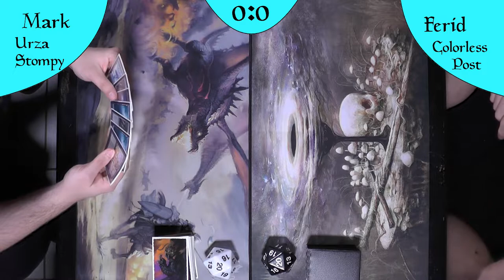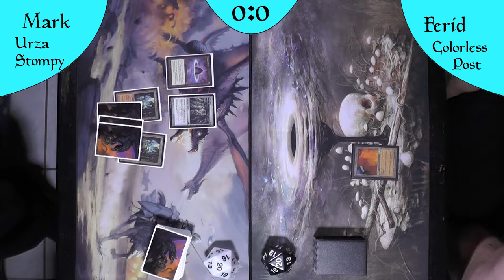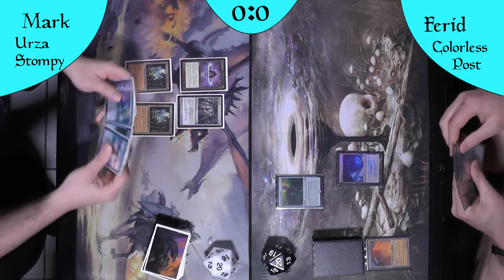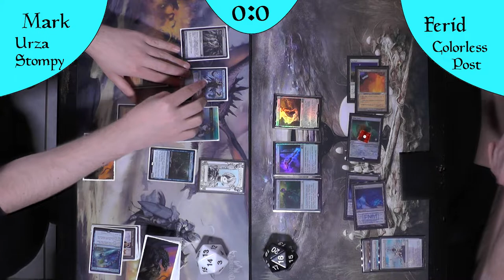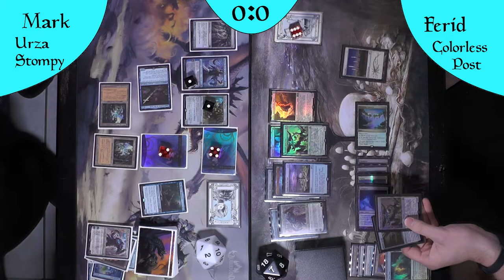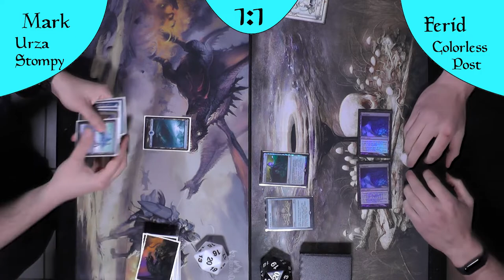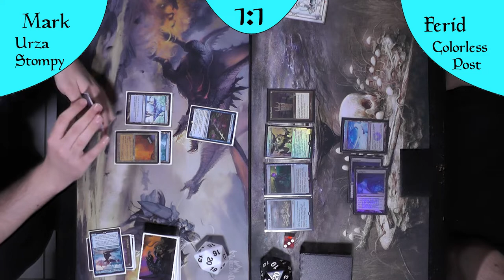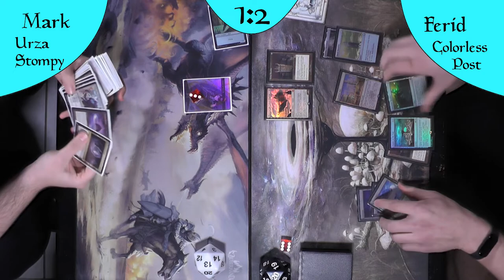Urza Stompy VS Colorless Post (Gameplay) [Legacy]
8 Chalice of the Void in einem Match? DAS kann ja nur Lustig werden
Ob man lieber Blau spielt oder Farblos? Diese Frage klären wir heute.
Auf der einen Seite ist Urza Stompy ein wirklich Aggressives Combo Deck.
Hingegen Colorless Post kann alles sein von Combo über Aggro und sonst was.
Das kann ja was geben